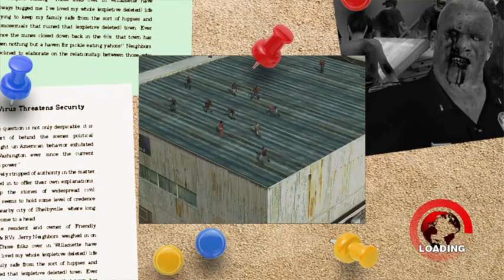Twisted Plays: Dead Rising -Part 2- Attack of the Convicts & a Clown